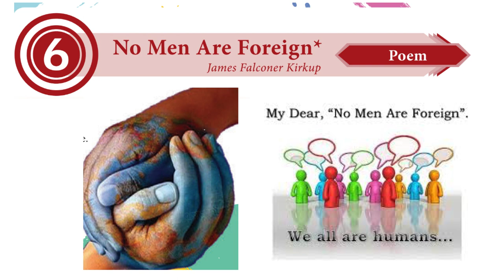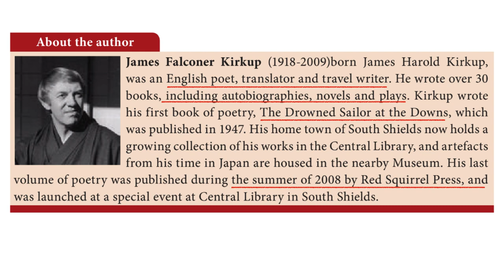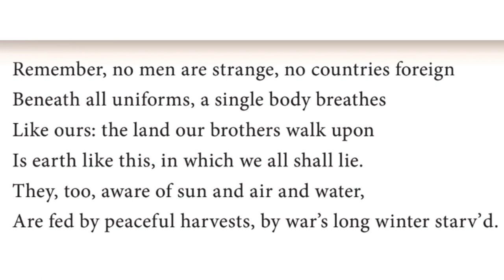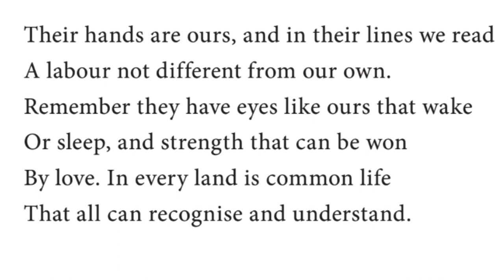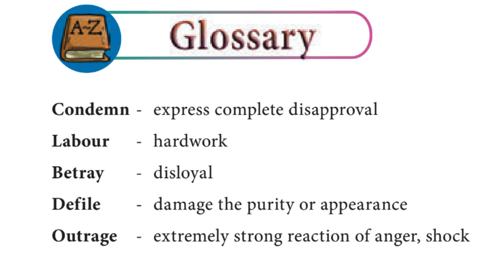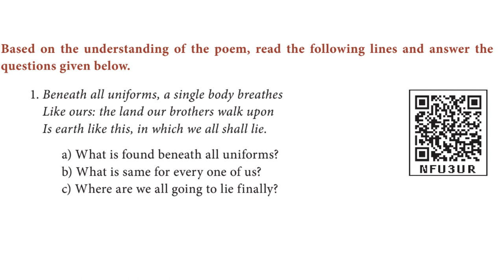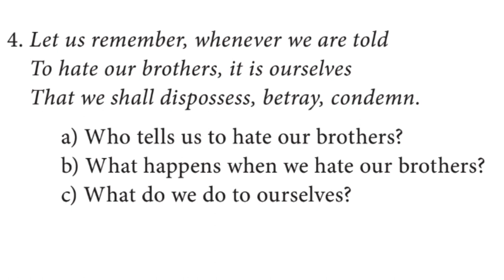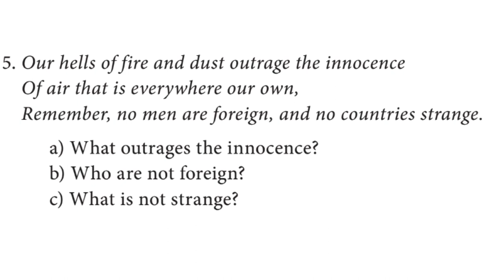10th POEMS | NO MEN ARE FOREIGN | 10th NEW SYLLABUS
HI FRIENDS..

"No men are foreign" : 10th new syllabus poems